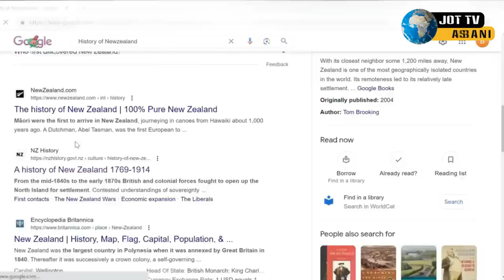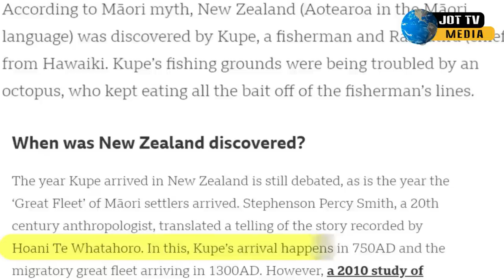ਨਿਉਜੀਲੈਂਡ ਦੀ ਖੋਜ ਤੋਂ ਲੈ ਕੇ ਹੁਣ ਤੱਕ ਦਾ ਪੁਰਾ ਇਤਿਹਾਸ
A complete history of New Zealand from its discovery to the present ?
न्यूजीलैंड की खोज से लेकर वर्तमान तक का पूरा इतिहास ?
نیوزی لینڈ کی دریافت سے لے کر آج تک کی مکمل تاریخ